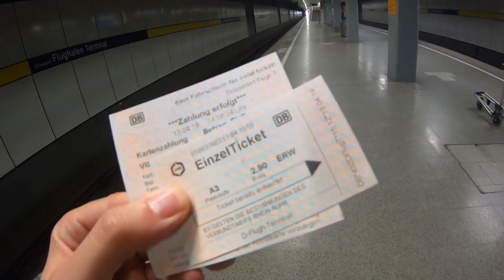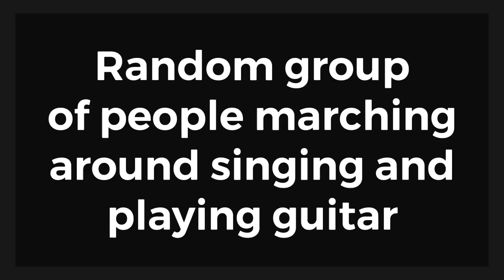First day in Germany